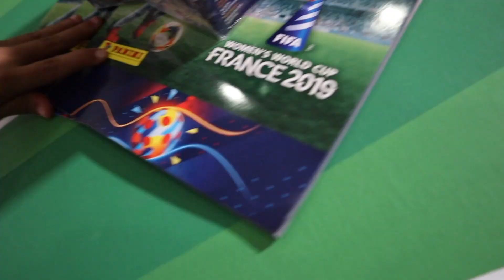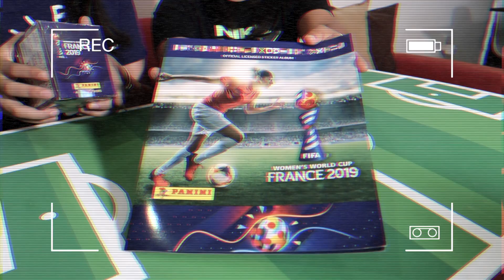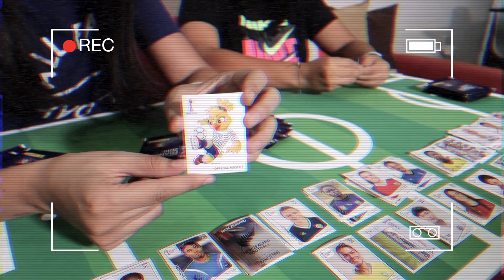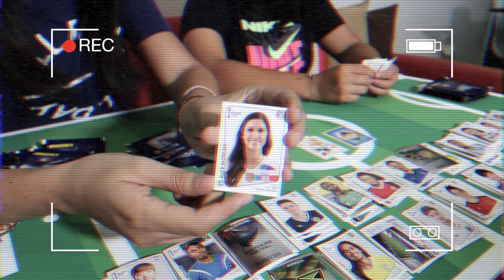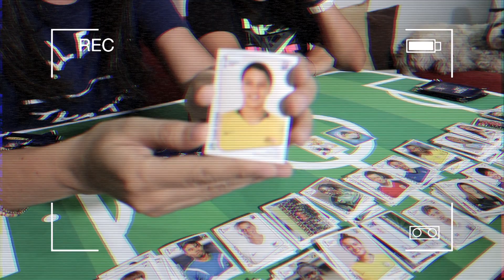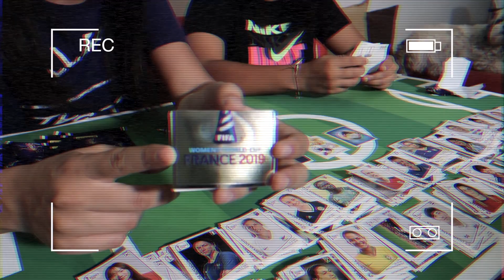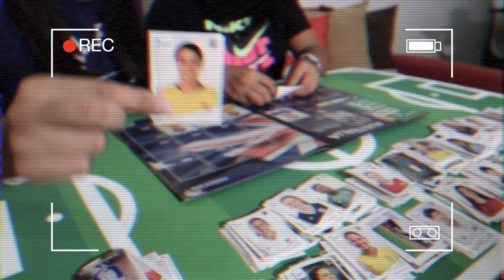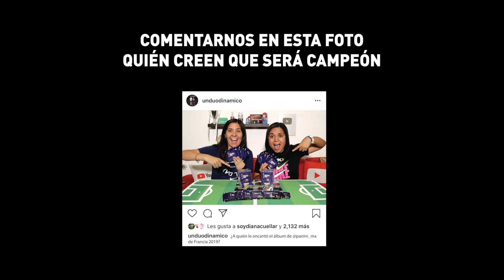¡SORTEO y unboxing del álbum PANINI de la Copa del Mundo de FRANCIA 2019! | Dúo Dinámico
¡¡¡¡DOS GANADORES!Francia 2019 también tiene su álbum de Panini y nosotras les traemos un sorteo para ustedes. ¡A PARTICIPAR!